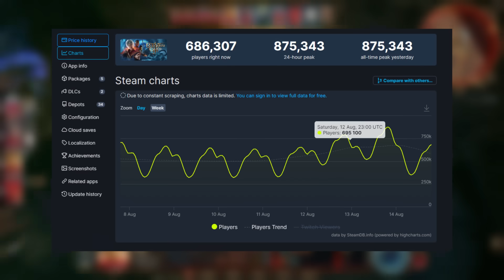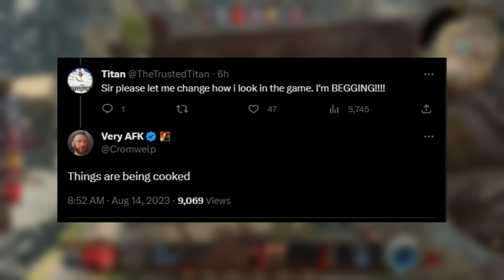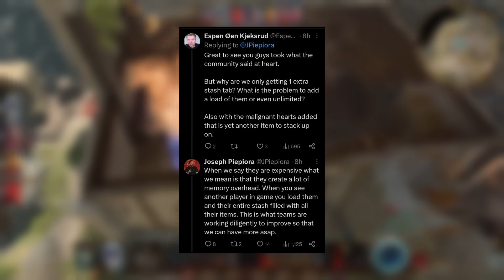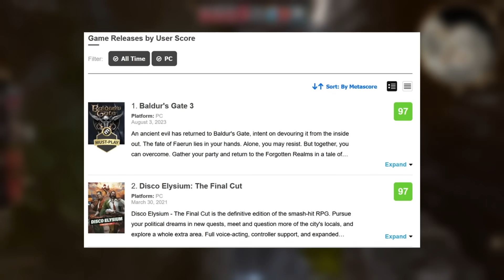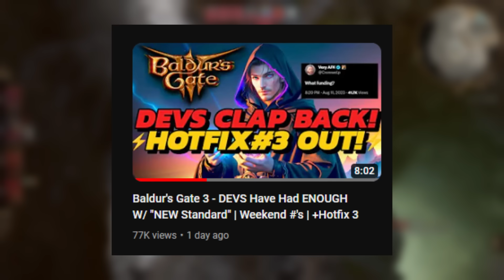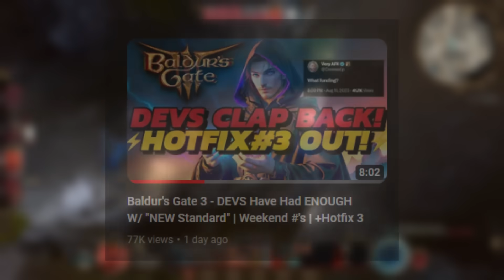Baldur's Gate 3 - THIS NEW Feature Might Be HERE SOON! | BREAKING Records | +3rd Person MOD!